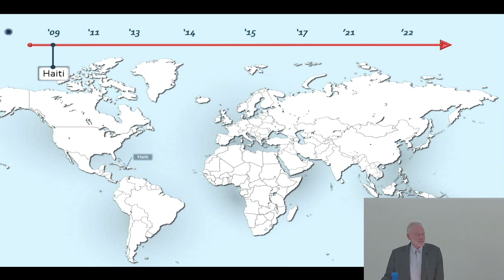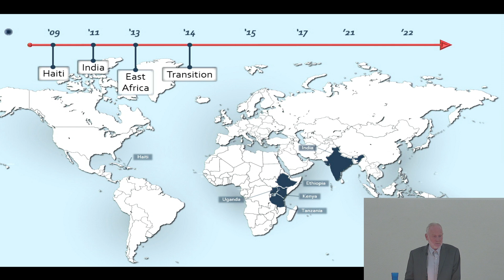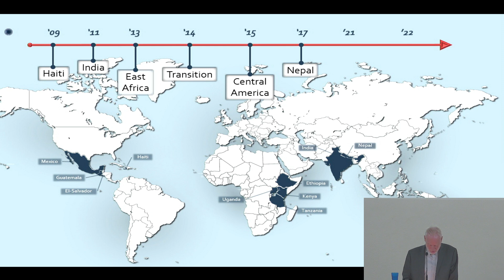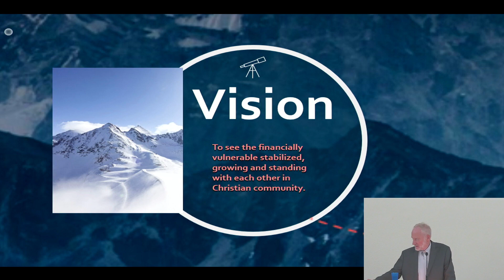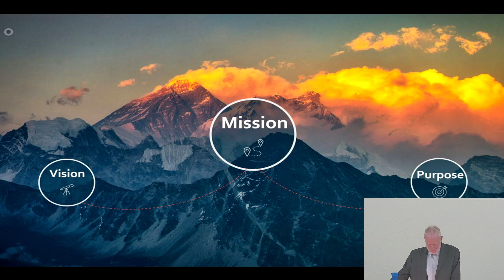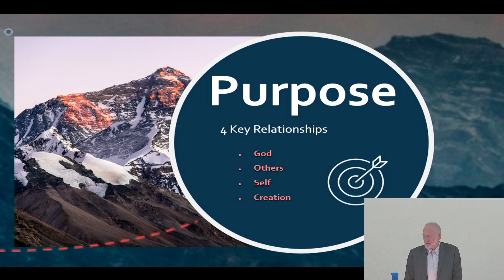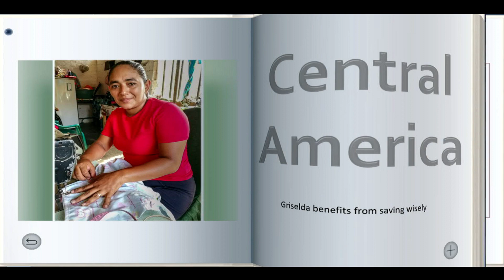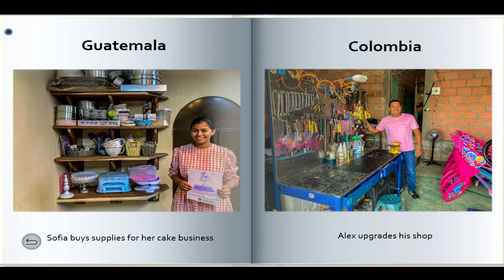Open Hands presentation with Paul Smucker